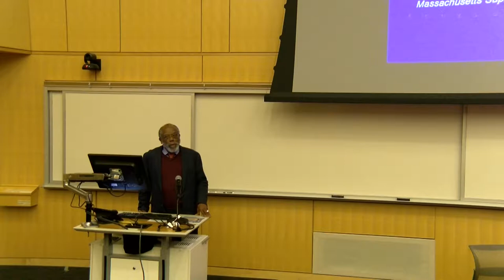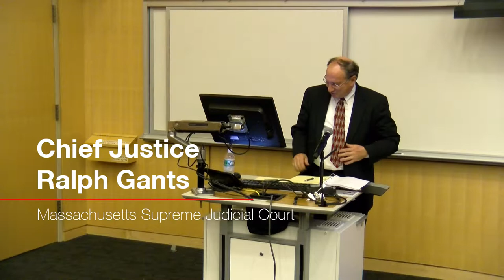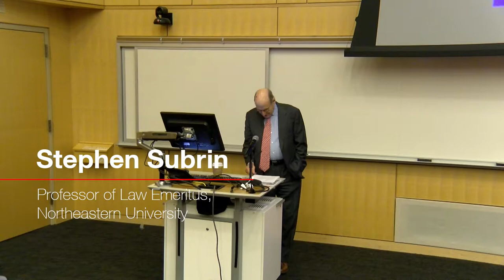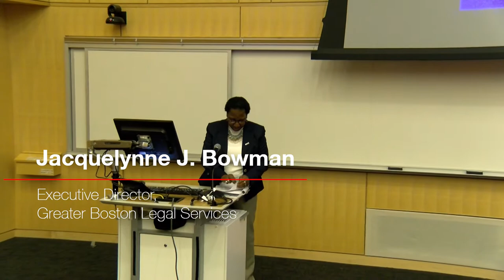Access to Justice & the Rule of Law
Speakers:

-Chief Justice Ralph Gants, Massachusetts Supreme Judicial Court

-Stephen Subrin, Professor of Law Emeritus, Northeastern University

-Jacquelynne J. Bowman, Executive Director, Greater Boston Legal Services